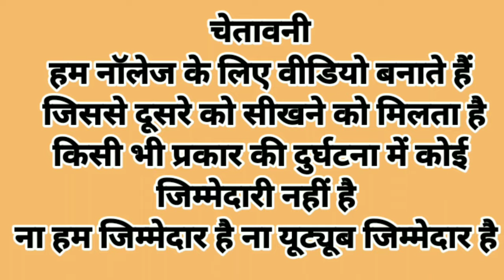generator no voltage output | Generator working but no power| तार टूटा 🤔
generator no voltage output
diesel generator no voltage output
portable generator no voltage output
onan generator no voltage output
generator has no output voltage
honda generator no output voltage
generator no voltage
how to fix generator no voltage
generator troubleshooting no voltage
generator working but no power
generator working but no electricity
generator working but not supplying light
generator working principle
generator working
generator working principle animation
generator working model
generator working principle in tamil
generator working animation
generator working principle in hindi
generator working principle in telugu
generator working class 10
generator working malayalam
generator working principle malayalam
generator working in tamil
generator working principle khan sir
generator working in telugu
generator no power output
champion generator no power output
honda generator no power output
kipor generator no power output
diesel generator no power output
inverter generator no power output
yamaha generator no power output
generac generator no power output
honda 2000 generator no power output
brushless generator no power output
small generator no power output
craftsman generator no power output
storm cat generator no power output
honda eu2000i generator no power output